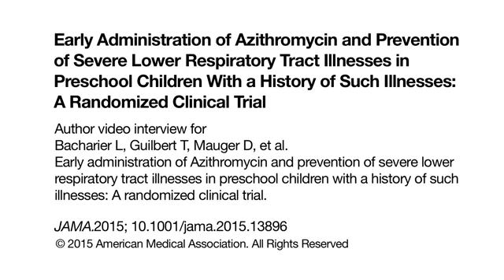Early Azithromycin Treatment to Prevent Respiratory Illness in Children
This RCT evaluates if early azithromycin treatment, started prior to the onset of severe LRTI symptoms, in preschool children with recurrent severe LRTIs can prevent the progression of these episodes.